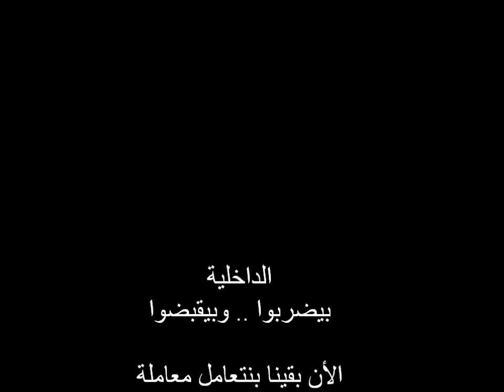حوار مع مواطن مصري فلاح بسيط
حكمة المصري البسيط في رؤية مواقف التعذييب في الأقسام